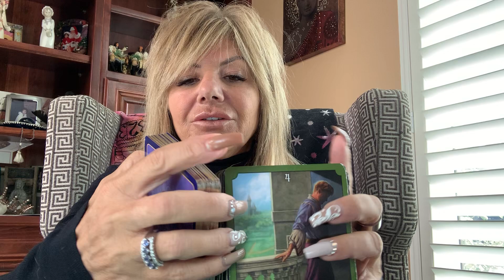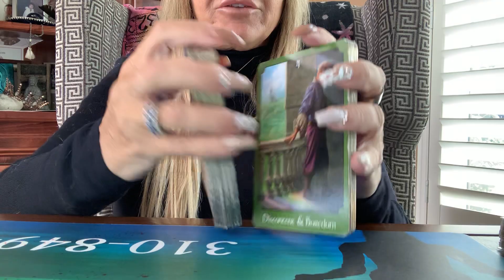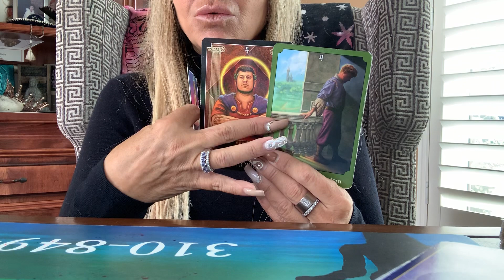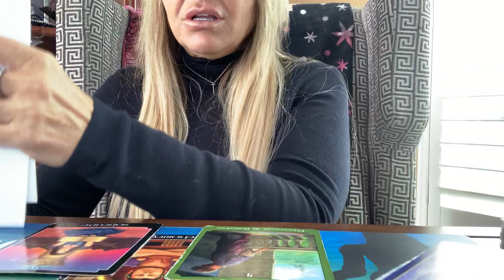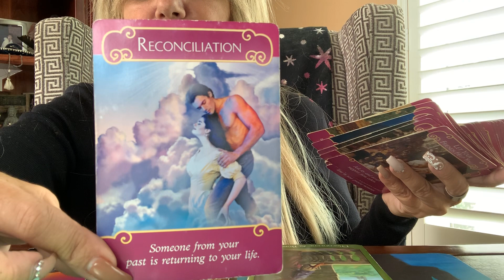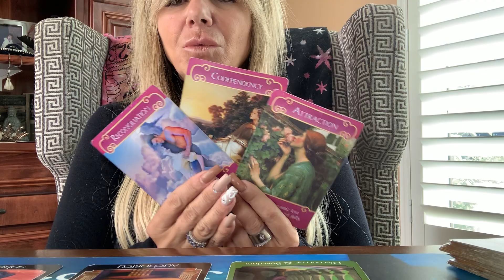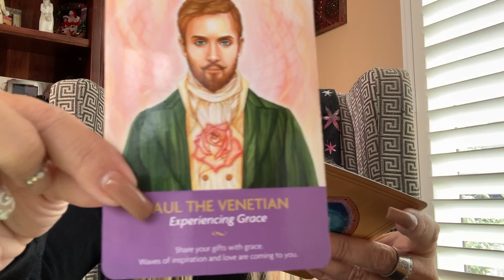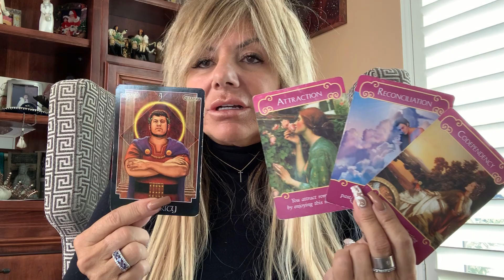♒️ AQUARIUS OCTOBER 2019